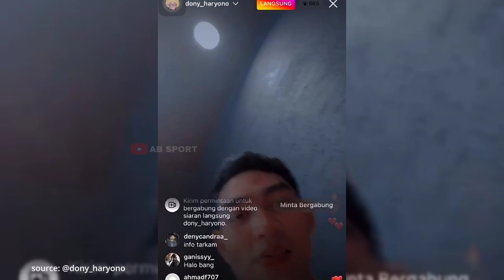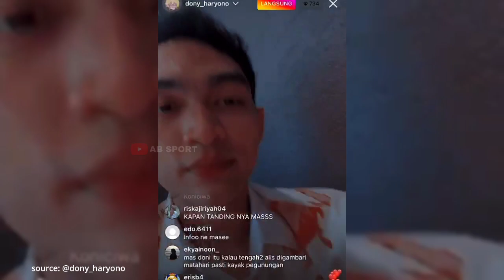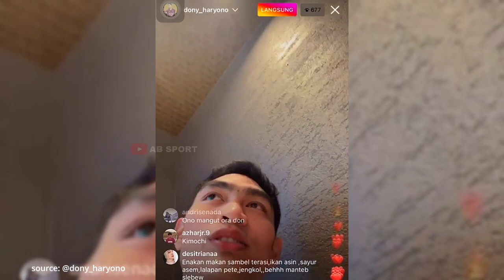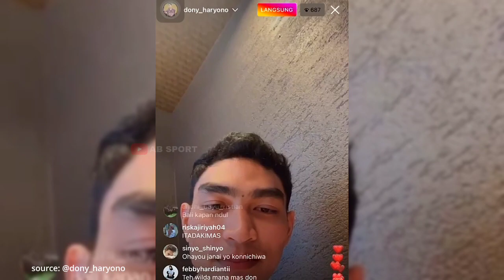PERTAMA KALINYA DONI HARYONO LIVE INSTAGRAM DI JEPANG ‼️BAHAS APA YA ⁉️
Selamat datang di channel AB SPORT
Channel yang berisi tentang konten voli Indonesia dan Mancanegara, selalu berusaha terdepan memberikan informasi terkini tentang Bola Voli.